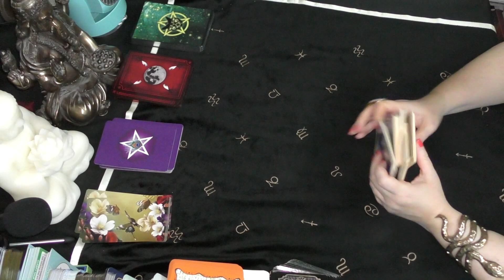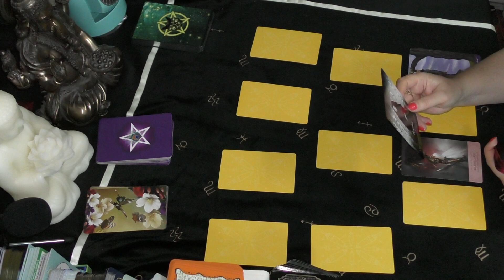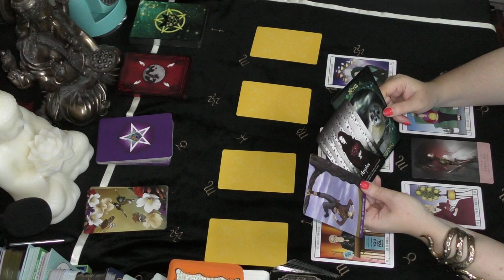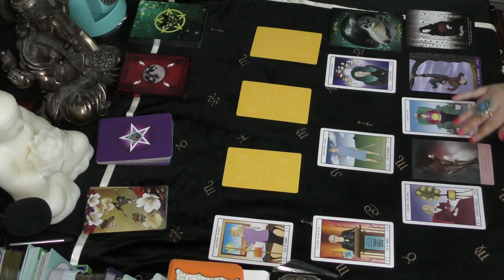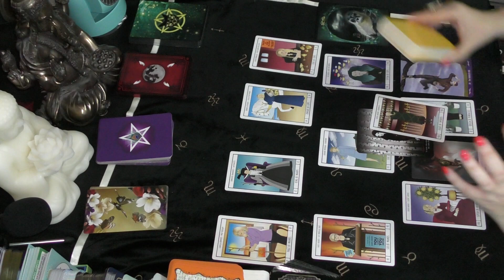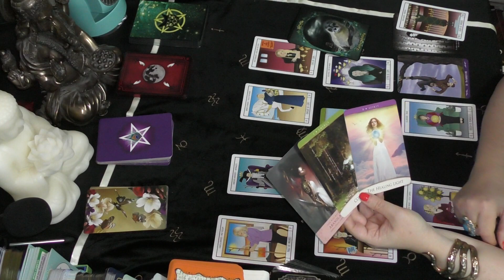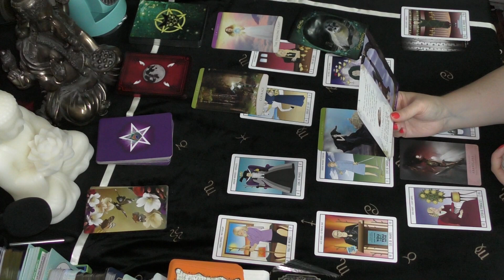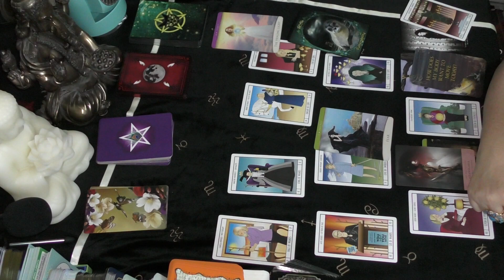Aquarius BOBBING FOR APPLES October 2022 Tarot Horoscope